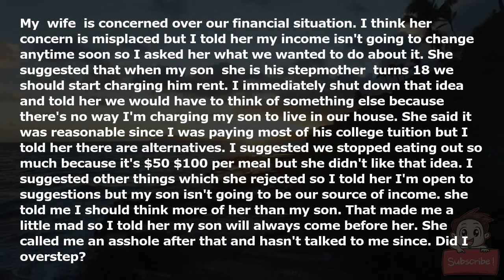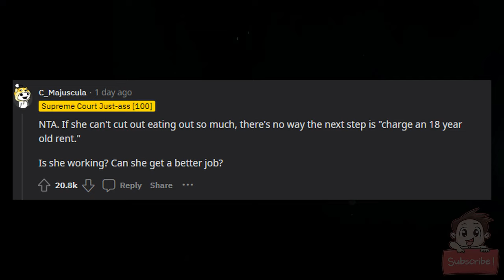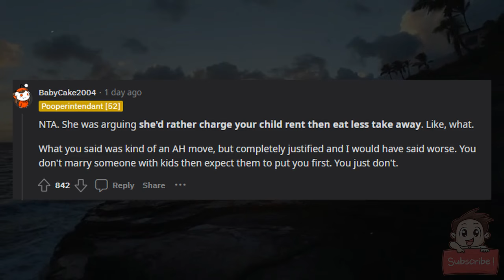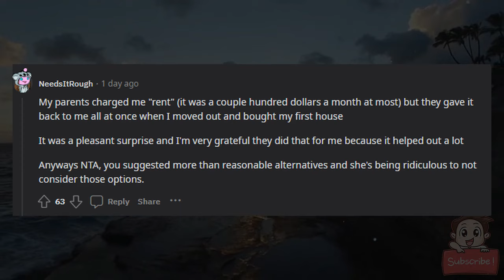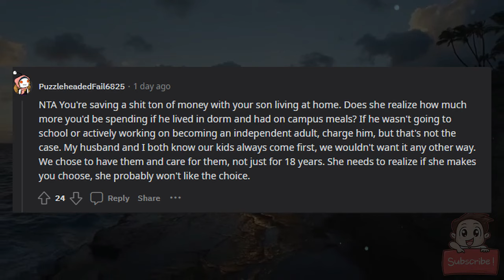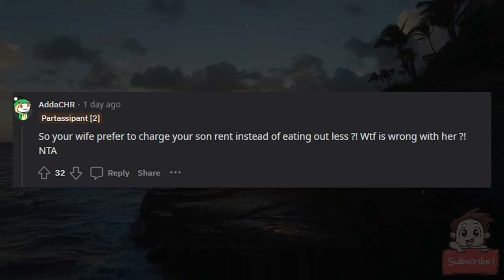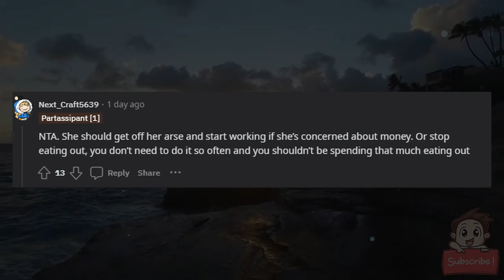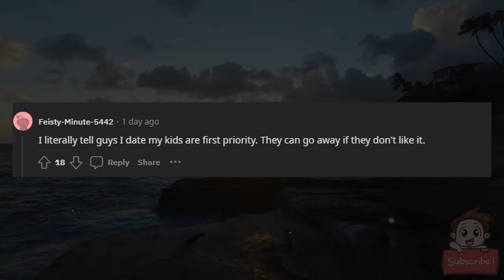AITA for telling my wife that my son will always come before her?